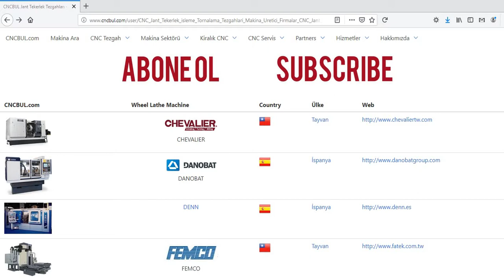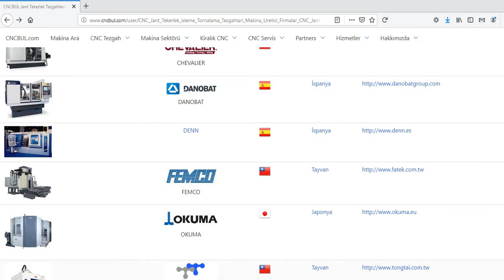WHEEL LATHE MACHINES (CNC Machine Tools)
You can reach this link for Wheel Lathe Machines (in the World)